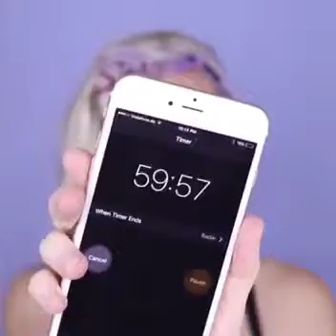KOLAY SAÇ MODELİ, BALO İÇİN ŞIK SAÇ MODELİ, TOPUZ, SAÇ ÖRGÜSÜ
Takip edin